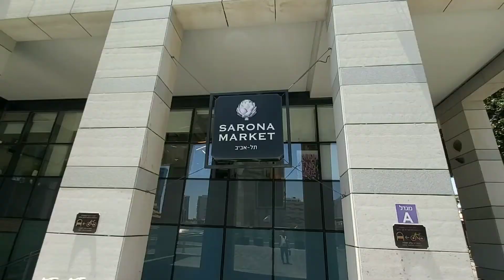Strolling at TLV FASHION MALL, SARONA SQUARE/MARKET & AZRIELI CENTER TOWER MALL / Mga Trip Ni Larry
Strolling at TLV FASHION MALL, SARONA SQUARE/MARKET & AZRIELI CENTER TOWER MALL